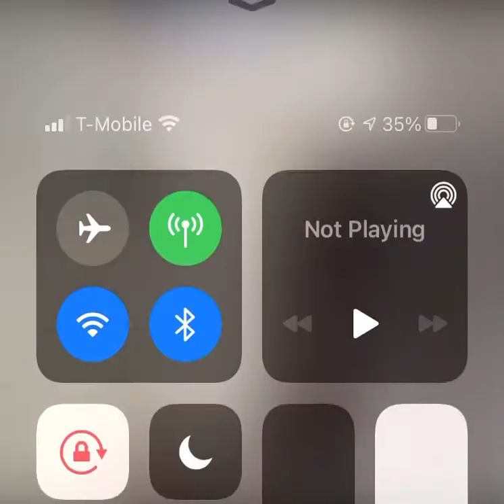Over Protective Parents. Haitian Parents Are So Dramatic 😪😪😂😂.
Just Started YouTube It’s Going To Be Litty 🔥 🔥. Sak Pase Tout Haitian Mw Yoooo